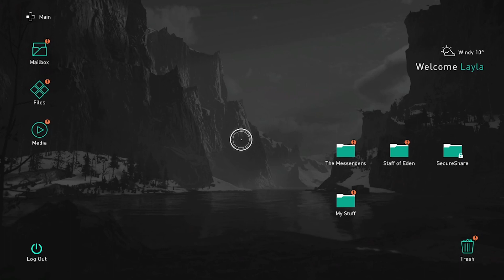RAVENSTHORPE | Assassins's Creed Valhalla #6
Viking village